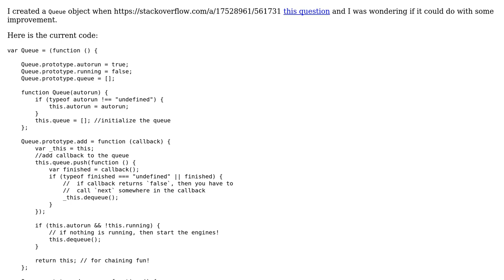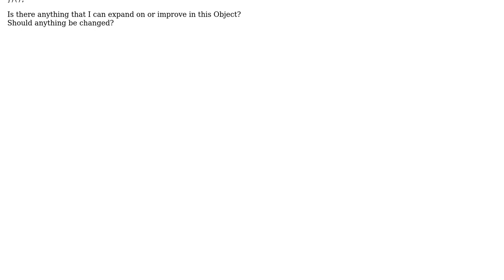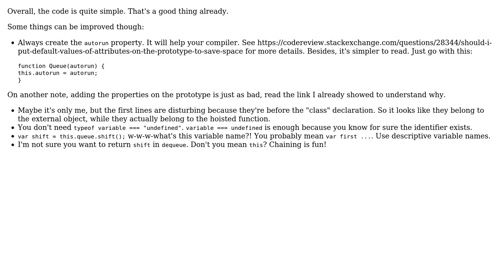Code Review: Javascript Queue Object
With thanks & praise to God, and with thanks to the many people who have made this project possible! | Content (except music & images) licensed under CC BY-SA | Music | Images & others | With thanks to user Naftali user Florian Margaine and the Stack Exchange Network Trademarks are property of their respective owners. You are responsible for your own actions.